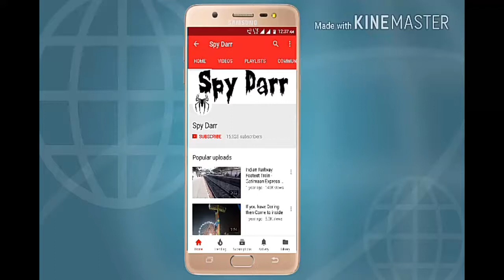बेटियों को पहले बुरी तरह पीटा, उसके बाद जिंदा दफनाने चला पिता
बिहार के गोपालगंज में दिल दहला देने वाली घटना सामने आई है। नशे में धुत एक पिता ने अपनी मासूम बेटियों को जिंदा दफनाने की कोशिश की। घर के पास की गड्ढा खोजकर पिता ने अपनी 5 साल और 3 साल की मासूम बेटियों को जिंदा दफनाने की कोशिश की, लेकिन ऐन मौके पर गांववालों ने दोनों बच्चियों की जान बचा ली। गांववालों की शिकायत पर आरोपी पिता के खिलाफ मामला दर्ज कर लिया गया है और उसकी तलाश में पुलिस छापेमारी कर रही है।
शराब के नशे में बेटियों पर जुल्म
जानकारी के मुताबिक आरोपी पिता शराब और गांजे के नशे में धुत में रहता था। नशे की हालत में वो अपनी बेटियों को खूब मारता-पीटता था। उसकी आदतों की वजह से उसकी पत्नी उसे छोड़कर मायके चली गई थी। बेचारी बच्चियों को क्रूर पिता के पास छोड़कर मां चली गई और बेटियां पिता के जुल्म की शिकार बनती रही। बच्चियां मात्र 5 साल और 3 साल की थी, लेकिन इसके बावजूद शख्स अपनी बच्चियों को खूब मारता था और उनसे भीख मंगवाता था।
नशे में धुत पिता ने बेटियों को जिंदा दफनाने की कोशिश
आसपास के लोगों के मुताबिक अक्सर उसके घर से बच्चियों के रोने की आवाजें आती थी।उस दिन भी नशे में घर लौटे पिता ने दोनों बेटियों को खूब मारा। दोनों बच्चियां भूख से रो रही थी। बच्चियों की रोने की आवाज से उसे इतना गुस्सा आया कि उसने उन्हें जिंदा दफनाने की तैयारी कर ली। उसने उन्हें दफनाने के लिए गड्ढा भी खोद लिया था। वो उन्हें दफनाने ही वाला था कि गांव के एक बच्चे ने उसे देख लिया। बच्चे ने फौरन जाकर गांववालों को ये बात बता दी, जिसके बाद लोग भागकर वहां पहुंच गए और और बच्चियों की जान क्रूर पिता के हाथों से बचा ली।
लोगों ने बच्चियों की जान शख्स के हाथों से बचा लिया और बच्चियों को पुलिस के हवाले कर लिया। दोनों बच्चियों को थाना लाकर इसकी सूचना श्रम विभाग के पदाधिकारियों को दी गयी है। वहीं आरोपी पिता के खिलाफ मामला दर्ज कर लिया गया है और उसे गिरफ्तार करने के लिए छापेमारी की जा रही है।